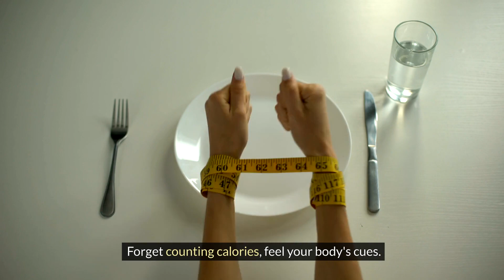Ditch The Distractions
Tools Used:

Outranking.io - shorturl.at/gjuv6
Pictory.ai - t.ly/QYC8Y